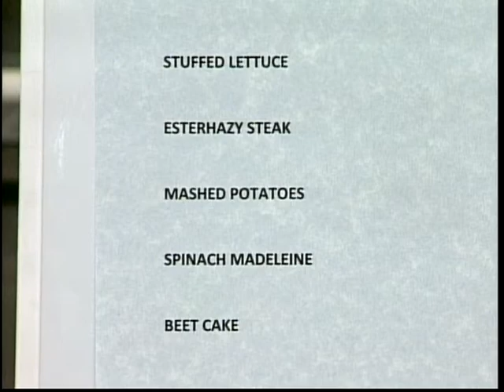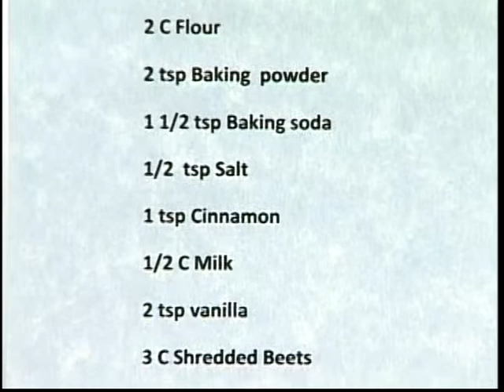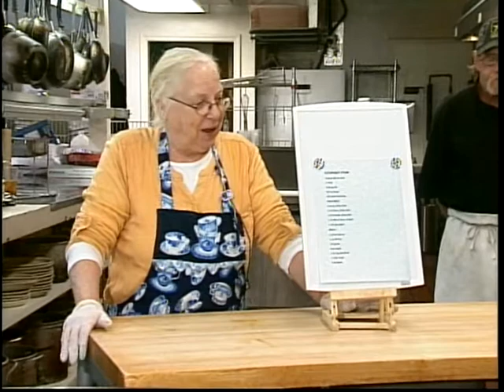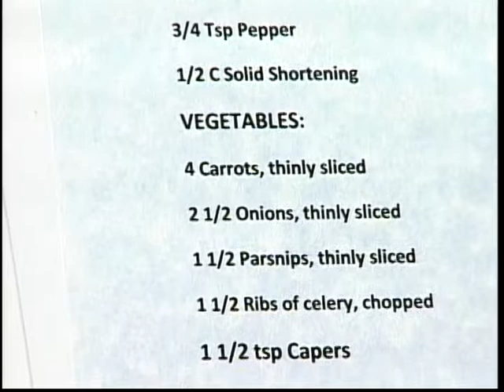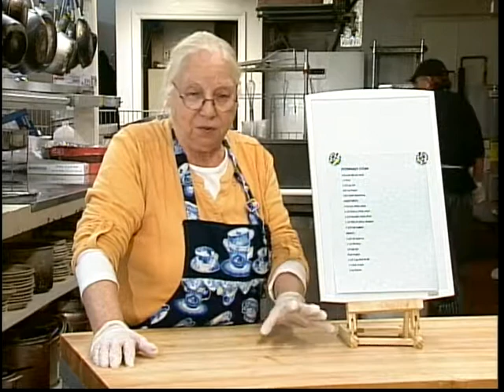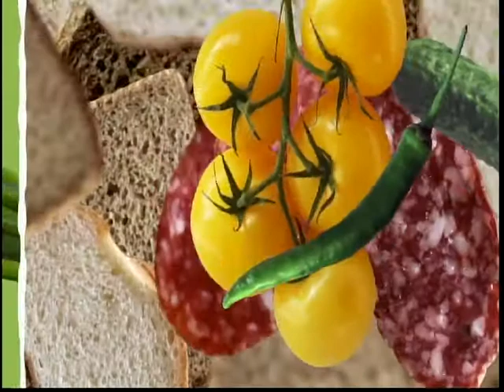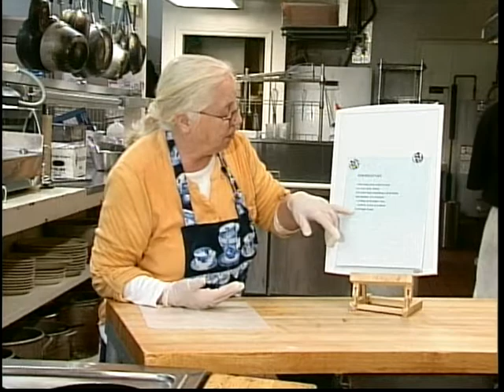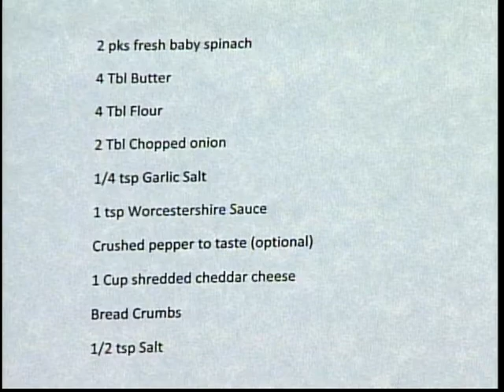Dinner With Dan & Becky From The Glen Ferris Inn - Episode 1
WZTS brings you a new delicious table of food every week.  Join us this week with Dinner With Dan and Becky from The Glen Ferris Inn.
(WZTS Production)